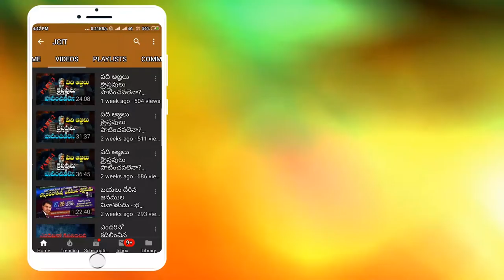క్రీస్తు ఏసునకు కలిగిన మనస్సు | PART 2 | KREESTHU ESUNAKU KALIGINA MANASSU | JCIT MINISTRIES